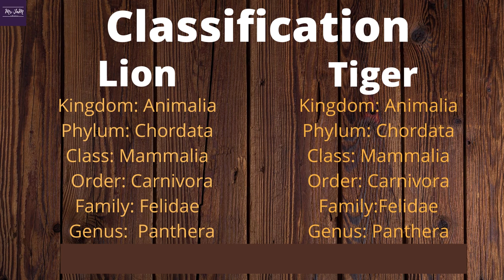LION vs TIGER | When The Two Beasts Meet | Who Will Win? | By Mr JAM Speaks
LION vs TIGER is the greatest topic of discussion on animal fights.

Let's dig deeper into the physiology of these two Big Cats. We will see how they carry themselves during the fight or flight mode during a face off.